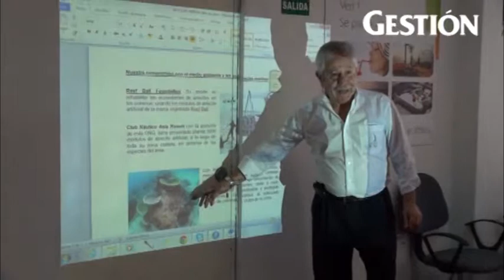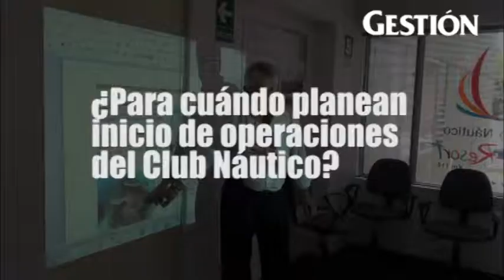Construcción de Marina náutica del Club Asia Resort finalizaría en el 2014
Su inicio, planeado para el 2016, fue adelantado por la pronta aprobación de la resolución de su construcción. Inversión asciende US$20 mlls., y, debido a la alta demanda , su capacidad podría ampliarse a 200 embarcaciones, reveló José Poggi, subgerente comercial del Club.

Entrevista por María Claudia de la Barra
Video por Bryan Arborós